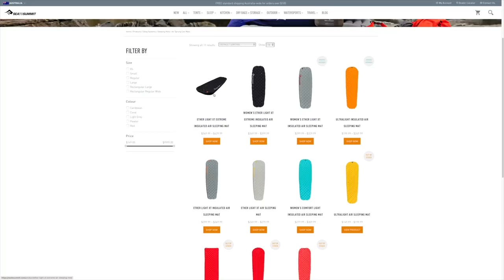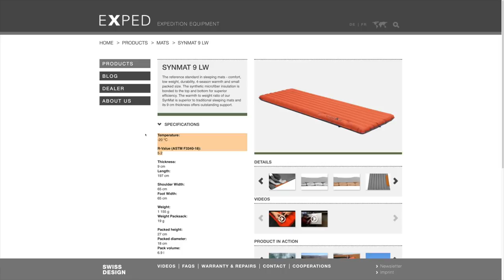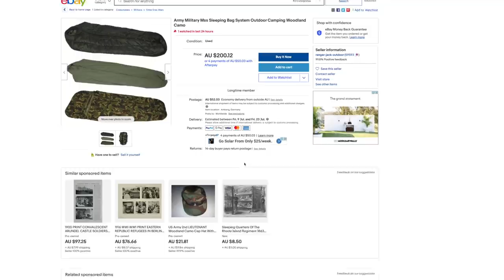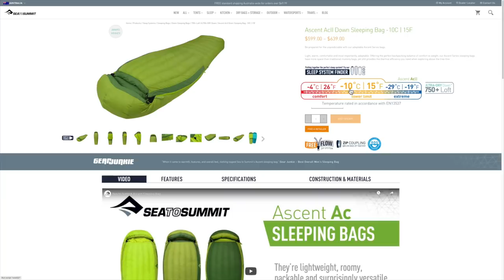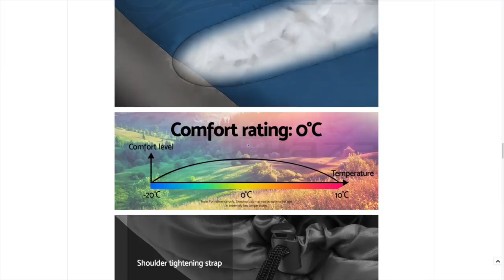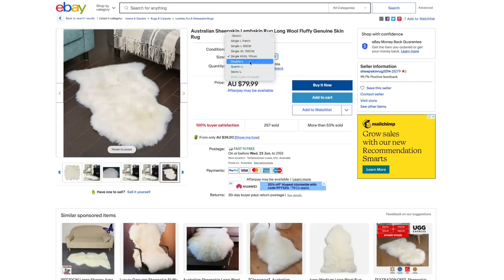Cold Winter Camping Sleeping Solutions when 4WD - How to sleep warm when winter camping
in today's video, I will share how I get a good warm night sleep when winter camping in Australia. I learned the hard way that cold weather camping without the proper gear results in shivering sleepness nights. So keep watching and I explain how to stay warm at night in cold weather, what equipment I use, and give some fantastic tips that make winter camping more pleasant.

00:00 Intro
0:52 Learning the hard way
1:57 The Ground Cover/Sleeping Pad
5:42 The Sleeping Bag Solution
10:15 Sleeping Bag Temperature Ratings Explained
11:30 Tip for not getting cold feet at night
12:16 Controversy! to layer up or not in a Sleeping Bag
13:16 What can you do before going to bed to keep warm?
15:35 Can you get away with cheap winter gear?
16:00 TIP How to stay warm in your chair around the Campfire

Coffee & Cooking
Jet Boil Carbon
Delter Coffee Press
Aero Press
Pyrolux Pan
Mapping GPS Navigation
Memory Map Hema 4wd Map Pack ($10 off)

Electrical, UHF & Safety
GME MT610G PLB
GME TX610 YTP
GME TX61060 5W
Survival First Aid Home Work Kit
Snake Bit Kit
Thuraya Sat Phone
Teltonica Rut 950
Poynting Mimo Antenna
Camping Gear
Helinox Savanna Chair
Oztent Bunker Pro
Flextail Tiny Pump 2x
Lights & Torches
Nebo Luxtreme SL100
OLIGHT Olantern Classic 2
Camera Gear: